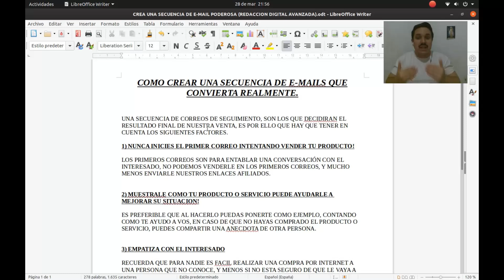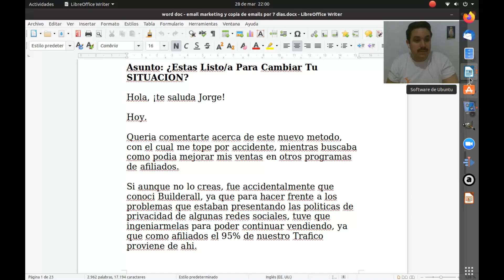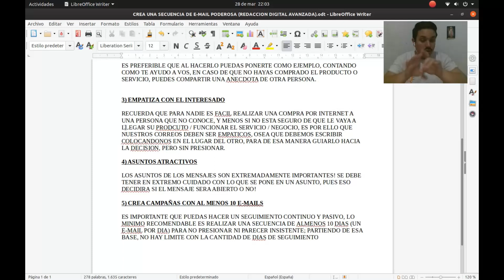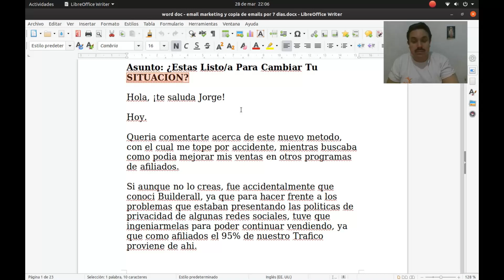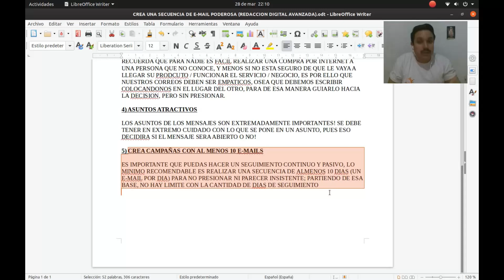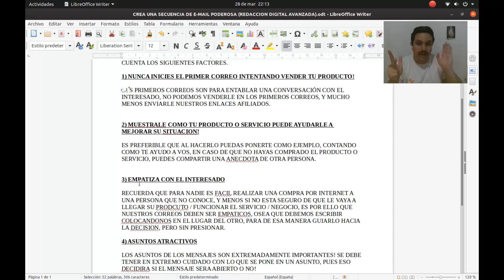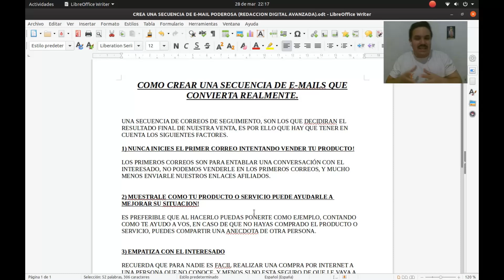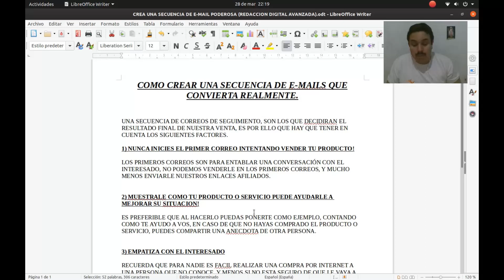😉👌Como CREAR Una Secuencia de E-MAIL MARKETING [TUTORIAL Redacción DIGITAL ESPAÑOL 2020]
En este video explicaremos como podemos crear una SECUENCIA DE E-MAIL MARKETING PODEROSA, ya que es una de las herramientas más importantes en nuestro arsenal, pues sera la que dará seguimiento al interesado, y será la que determine si la compra se hace o no, es por ello que preparamos este video especial donde diremos paso a paso, cuales son los factores mas importantes a tener en cuenta a la hora de crear una secuencia de e-mails PROFESIONAL.

Accede al Curso TUS PRIMEROS DOLARES EN INTERNET, de forma GRATUITA, haciendo

NOTA: SI BIEN AQUÍ EXPLICAREMOS COMO PODEMOS APROVECHAR ESTA PLATAFORMA PARA GENERAR INGRESOS CON SU PROGRAMA DE AFILIADOS, LAS ESTRATEGIAS QUE APRENDERÁS CON NOSOTROS FUNCIONAN PARA TODOS LOS PROGRAMAS DE AFILIADOS EXISTENTES, PUES “VENDER ES VENDER EN TODOS LADOS”

Si te gusto el video, regálame un MG y compártelo con tus amigos para que más personas puedan contar con la información, y no te pierdas los otros videos que estaré subiendo en las siguientes semanas.

Recuerda, sin importar el plan que elijas, ser afiliado es totalmente gratis, así que una vez que adquieras tu plan, no necesitas hacer absolutamente más nada, simplemente toma tu número de afiliado y promueve la plataforma
Y no te olvides de que ya está disponible el curso GRATIS

Si quieres unirte a nuestro equipo, créate una cuenta gratis